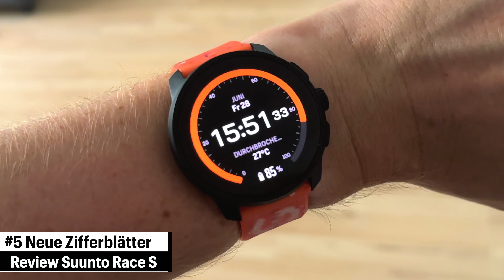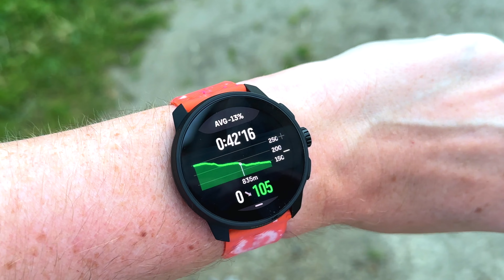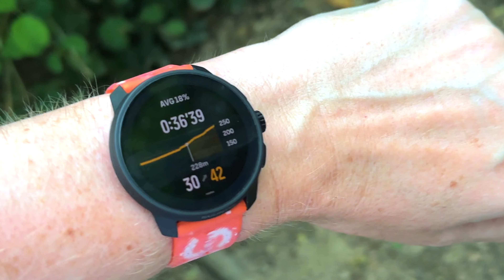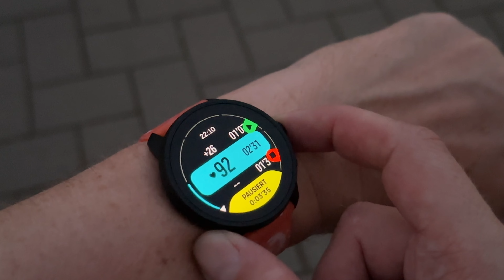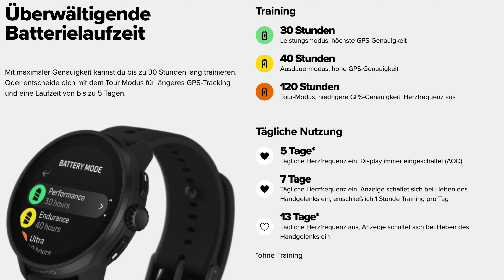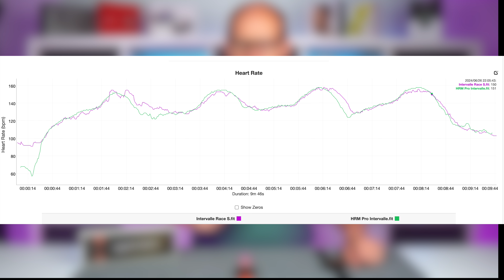SUUNTO Race S im Review alle Neuerungen auf einem Blick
In diesem Review stelle ich euch die neue Suunto Race S mal genauer vor. Dabei gehen wir auf die Neuerungen wie die neue Kletterfunktion (Climb), den neuen Herzfrequenzsensor, die neuen Zifferblätter mit den verstellbaren Komplikationen, den GPS Daten, den neuen Kartenzoom, die neue Pausenfunktion und vielels mehr. Natürlich dürfen wie gewohnt auch nicht die Daten aus Praxis fehlen, wie etwa die GPS als auch Herzfrequenzdaten.
Viel Spaß!

Suunto Race S ab 09.07.

▬Meine Laufausrüstung▬▬▬

 ▬ Meine Ausrüstung ▬▬▬▬▬▬▬▬▬▬▬▬

Das Video ist in folgende Kapitel eingeteilt:
0:00 Einleitung
0:27 Farben / Hardware
3:14 Neue Zifferblätter / Besseres UI
5:17 Kletterfunktion (Climb)
6:25 Neuer Kartenzoom / neue Datenfelder
8:26 Akkulaufzeit
9:57 Übersicht Menü
13:42 Übersicht Sportfunktionen
18:00 Herzfrequenzmessung
19:08 GPS Messung
19:49 Fazit